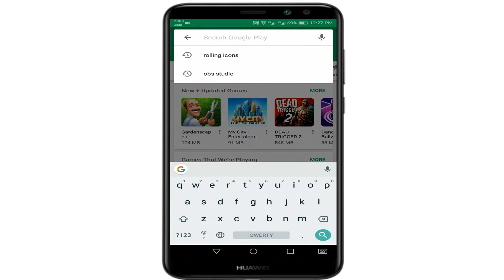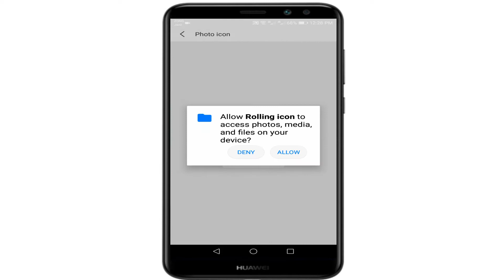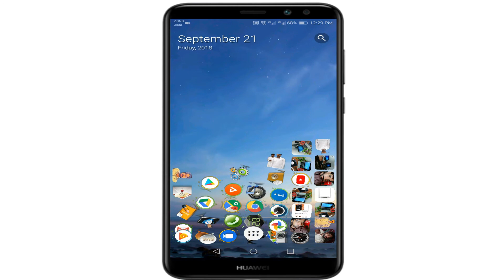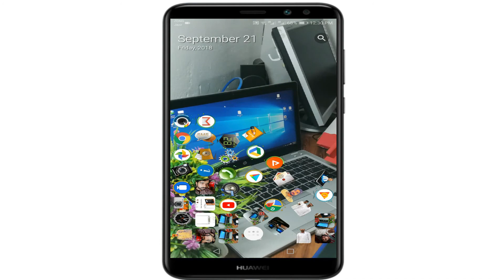Rolling icons - App and photo icons (urdu/hindi)